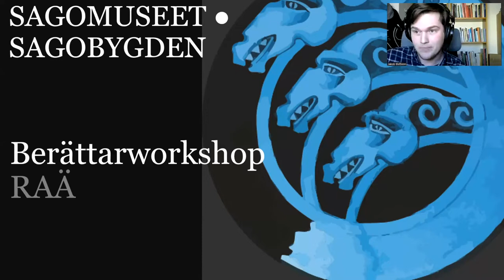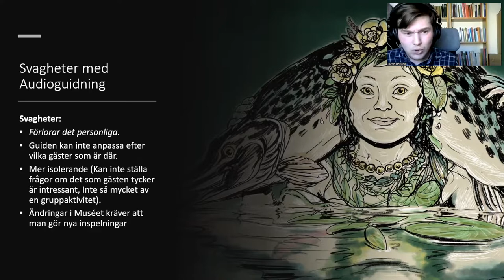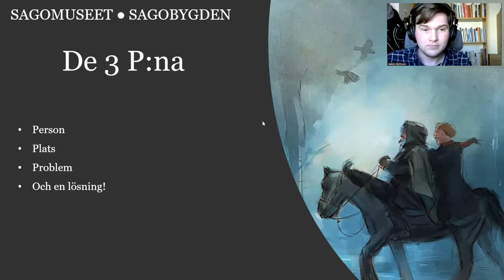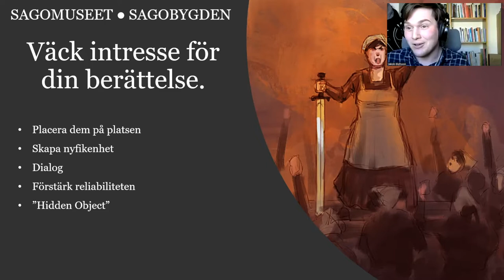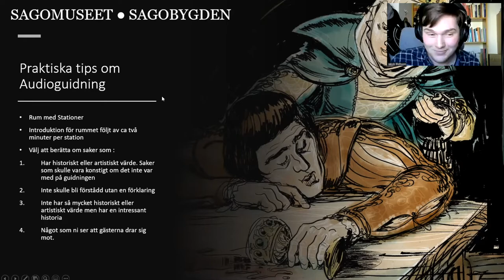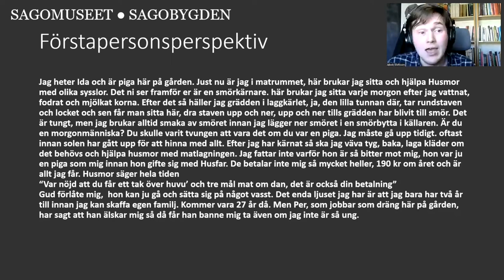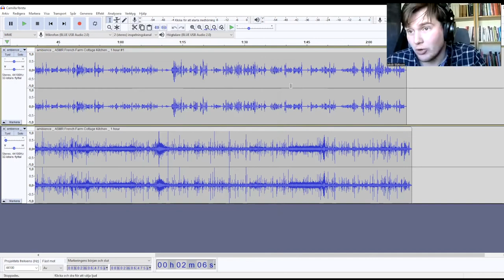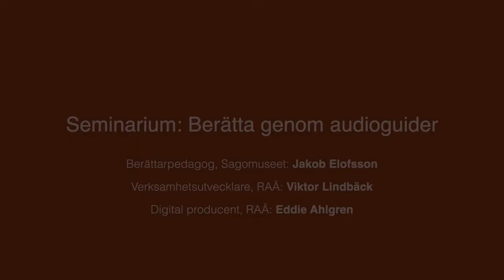Seminarium: Berätta genom audioguider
Webbinariet leds av Jakob Elofsson, berättarpedagog, som arbetar med Sagobygdens pedagogiska verksamhet på skolor, bibliotek  och guidningar på museet m.m. Jakob har bred erfarenhet av berättande, teater och undervisning. Förutom sitt arbete på Sagobygden, är han en del av Ljungbys ungdomsteater och har gjort ett antal poddavsnitt.

Webbinariet vänder sig i första hand till dig som arbetar på museum eller vid ett besöksmål och vill öka dina kunskaper om berättande genom mobilguider.